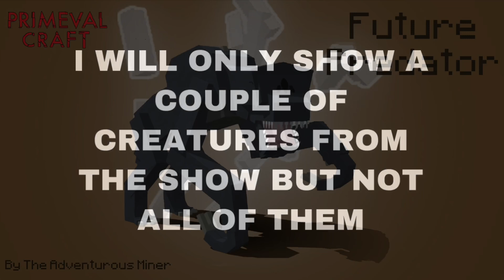What is Primeval Craft based on?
This is for people who have no clue what some of these creatures are in Primeval Craft.